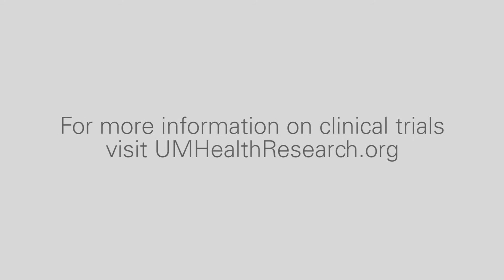Clinical Trials – YOU can help change the treatments of today and tomorrow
Cystic Fibrosis patient Emily talks about her participation in clinical trials for new CF medications and how it has changed her life and the lives of younger generations. Researchers need your help to make the future of medicine better. UMHealthResearch.org